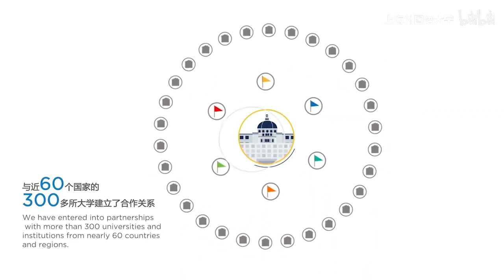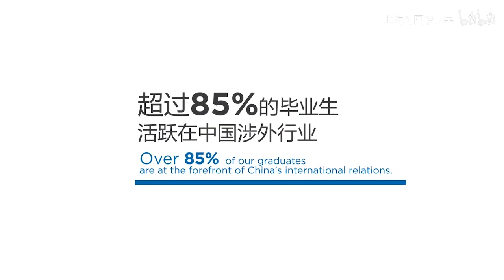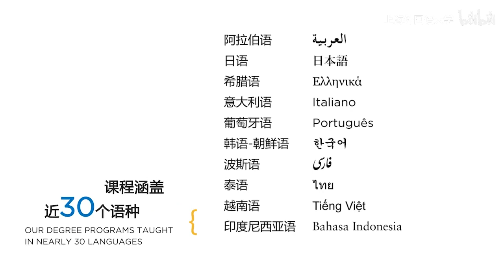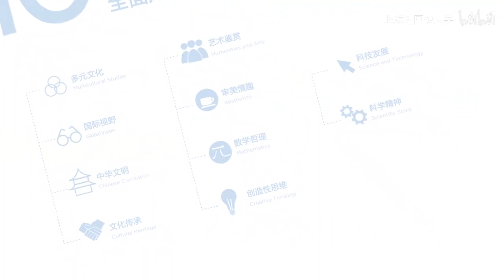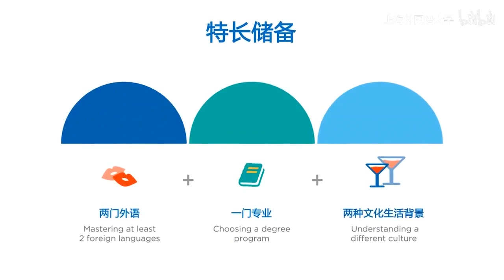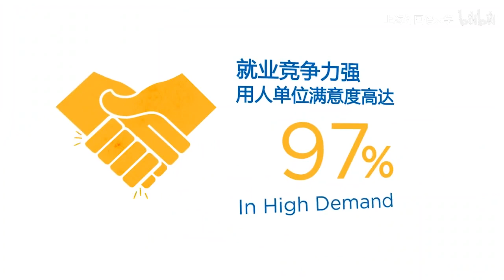Discover Daily | Shanghai International Studies University | Apply for China